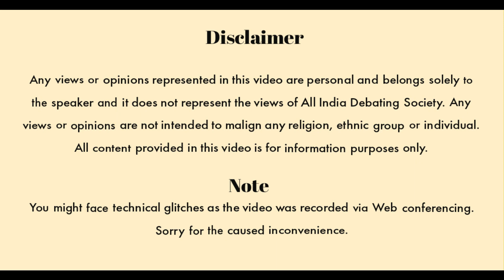Legacy of Indic Culture & Civilization and its relevance in Contemporary India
Special Lecture by Prof Prakash Narayan followed by Interactive Discussion